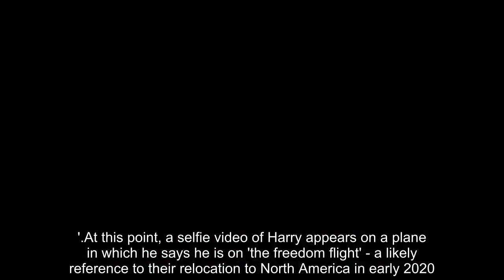Prince William is STILL defending the Prince Harry and will not allow defamation of him!